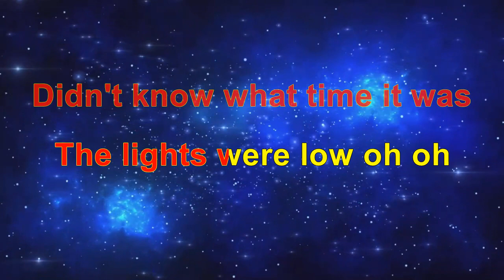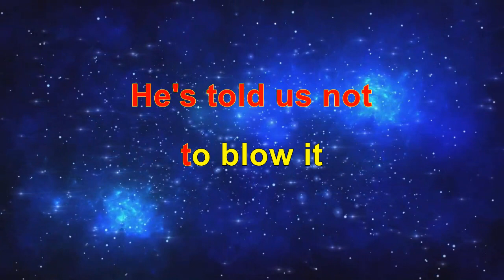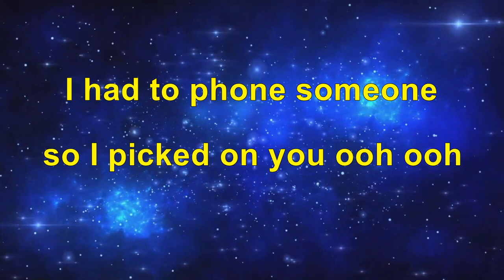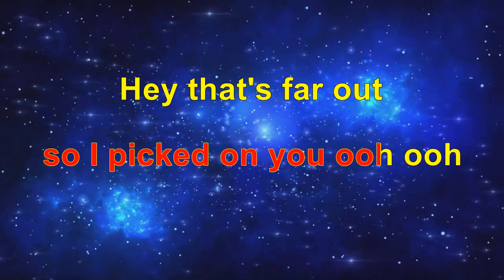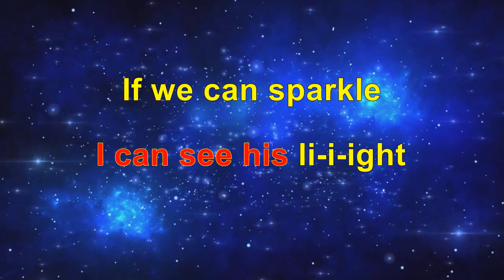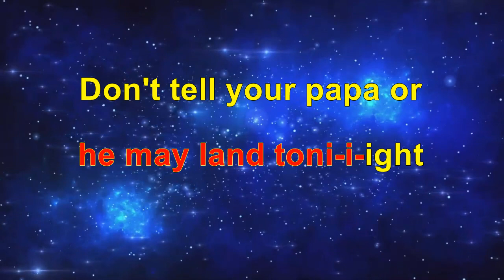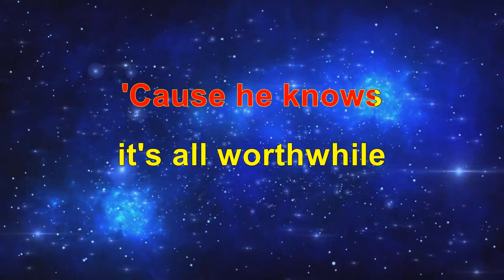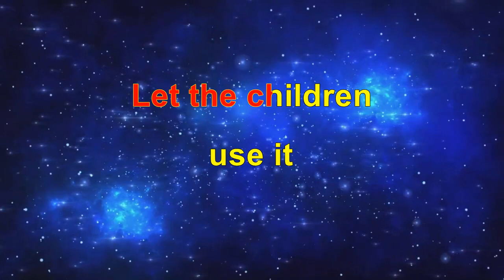S&N Karaoke - David Bowie - Starman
"Starman" is a song by David Bowie  released on 28 April 1972 as the lead single from his fifth studio album ‘The Rise and Fall of Ziggy Stardust and the Spiders from Mars’.

The chorus is loosely based a song from the film ‘The Wizard of Oz’.
The octave leap on "Star-man" is identical to that of Judy Garland's "Some-where" in the song "Over the Rainbow".
Bowie was known to change the chorus to "There's a Starman over the rainbow" during his performances at the Rainbow Theatre in August 1972, effectively establishing the connection between the two songs.

Other influences cited for the track are the T. Rex songs "Hot Love" and "Telegram Sam" – showcased on the line "Let all the children boogie" and the "la la la" chorus at the end.

Upon release, the single sold well and earned positive reviews.

Following Bowie's performance of the song on the BBC television programme Top of the Pops, it reached No. 10 in the UK Singles Chart and helped propel the album to No. 5.

It was his first major hit since "Space Oddity" three years earlier.